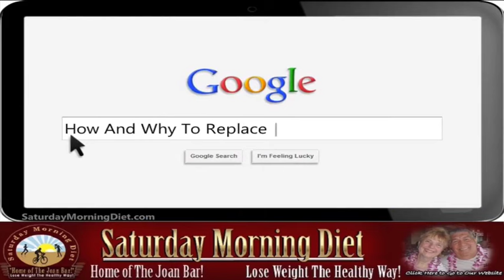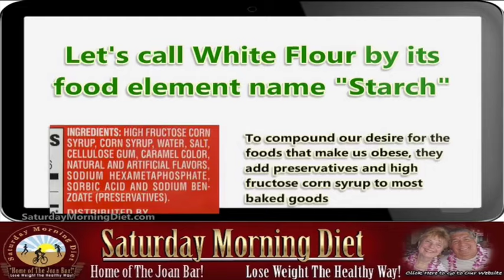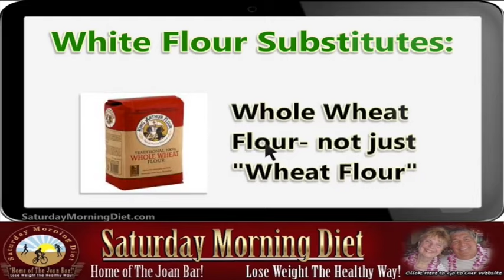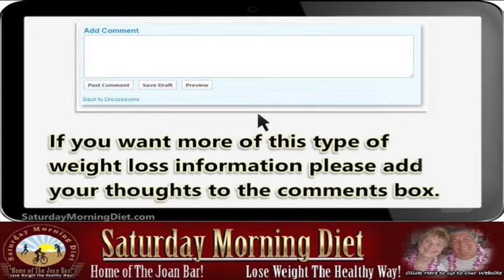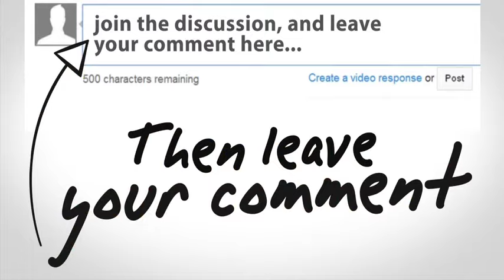To Finally Reach Your Target You Need To Remove White Flour Foods From Your Diet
As I had told you in a prior video , my doctor told me I could not eat like I did when I was younger.
I now call her the Carb Nazi, because she told me “No Carbs For You!”
White flour is the most used ingredient in our diets and the cause of obesity.
White flour is all our favorite foods like pastas, cookies, bagels and breads.

What Does White Flour To Our Waistlines?
First of all, white flour most of whole grains vitamins and minerals removed in the milling process.
Let’s call White Flour by its food element name “Starch”.
Starch is long chains of SUGAR molecules linked together.
Did you notice the word “SUGAR”, in the definition of Starch.
Since starch is really just sugar that is why pasta, cookies and breads taste so good.
We crave the sugar high that come from eating starch in the form of while flour foods.
To compound our desire for the foods that make us obese they add preservatives and high fructose corn syrup to most baked goods.

White flour has the same effect my your body as eating refined sugar.
It causes:
• Diabetes, high cholesterol, high blood pressure, stokes and our problem obesity.
• Inflammatory diseases like cancers and arthritis
• Fatty Liver Disease
• Suppressed Immune System
• Depression
• Anxiety
• Hypoglycemia
• Fatigue and other health problems.

White Flour Substitutes:
• Whole Wheat Flour- not just “Wheat Flour”
• Soy Flour- has a nutty flavor plus plenty of protein
• Durum Wheat

Rather than baking and creating your White Flour substitutes here are brands that offer non-white flour products.  Be sure to check the ingredients list to make sure whole wheat is the first, and main, ingredient, otherwise, your just getting a few grains mixed into regular white bread.
• Barilla Plus Spaghetti
• Westbrae Natural Organic Whole Wheat Lasagna
• Lifestream Organic Whole Grain-Flax Linguini
• Trader Joe’s Organic Whole Wheat Rotelle Pasta
• Tofu Shirataki Noodles
• Brown Rice in place of processed white rice

Avoid Fake Low-Carb Products
• Don’t eat “low carb” versions of high carb stuff, like cookies, bars, chocolate, bread, pasta or ice cream – unless you are SURE of the ingredients (perhaps from making it yourself).
• Avoid products with the words “net carbs” on them. That’s usually just a way to fool you.
If you want more of this type of weight loss information please add your thoughts to the comments box.
For more information and to learn about our low costs Weight Loss eCourse packages go to SaturdayDiet.com